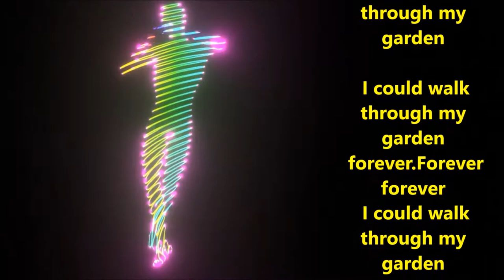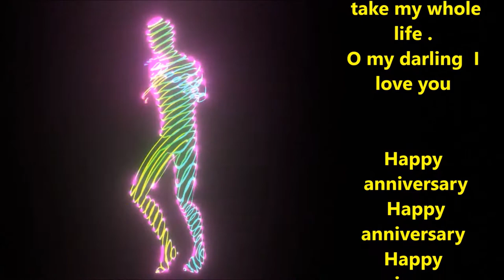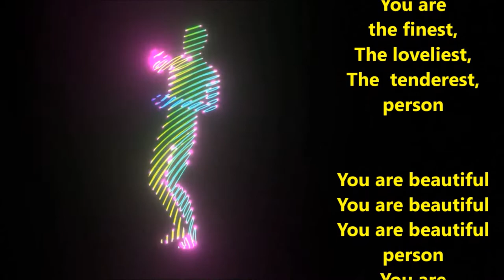Happy Anniversary Hava Nagila Style | Israel (Hebru) music | NO COPY RIGHT | You can use Lyrics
Happy
Anniversary
to you

“If I had a flower
for every time
 I thought of you…
for every time
 I could walk through my garden

 forever.Forever forever
 forever.Forever forever

Happy
 anniversary
 Happy anniversary
Happy anniversary

Happy anniversary
 Happy anniversary
Happy
Happy

Happy anniversary  to you

 take my whole life .
yes I love you darling
Take my hand,
O my darling  I love you

Happy
 anniversary
 Happy anniversary
Happy anniversary

Happy anniversary
 Happy anniversary
Happy
Happy

You are
the finest,
the loveliest,
 the tenderest,
person

You are
the finest,
The loveliest,
The  tenderest,
person

You are beautiful person
You are
the finest,
the loveliest,
 you are  tenderest,
beautiful person

Happy
 anniversary
 Happy anniversary
Happy anniversary

Happy anniversary
 Happy anniversary
Happy
Happy